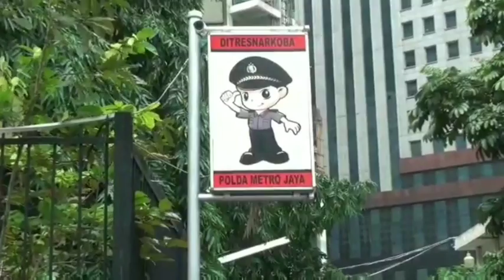INILAH WAJAH PELAKU PENGENDALI 5 KILO HEROIN DICIDUK DITRES NARKOBA POLDA METRO JAYA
PENGENDALI 5 KILO HEROIN DICIDUK DITRES NARKOBA POLDA METRO JAYA

Pengendali heroin di jakarta berhasil diciduk jajaran subdit 1 dit resnarkoba polda metro jaya, 1 tersangka sebelumnya mendapat tindakan tegas terukur yang mengakibatkan tersangka kehabisan darah dan meninggal dunia saat perjalanan ke rs polri.

Bravo dit resnarkoba polda metro jaya.. 👍